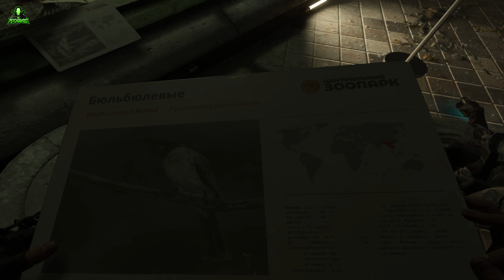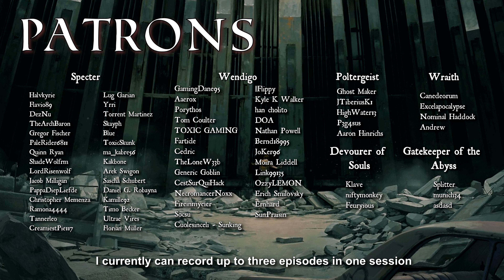Half Life Alyx - A zoo full of ... ANTLIONS?! - Full Playthrough [4K EN Sub Part 14]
Why is this game not tagged as "horror"? ;_;

Psychoghost Gaming VR is a multi-gaming channel.

Uploads: If I have a time-consuming project (as for example montages) I will upload once a week, otherwise 1-3 times a week.

Half-Life: Alyx is Valve’s VR return to the Half-Life series. It’s the story of an impossible fight against a vicious alien race known as the Combine, set between the events of Half-Life and Half-Life 2. Playing as Alyx Vance, you are humanity’s only chance for survival.